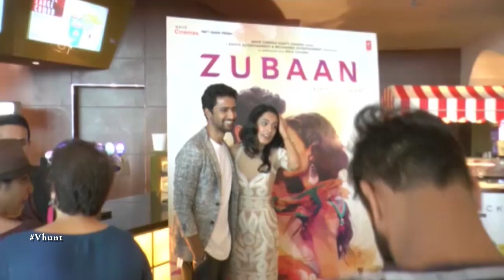Zubaan OFFICIAL Trailer Launch || Vicky Kaushal, Sarah Jane Dias || Bollywood Movies News 2016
‘Zubaan’ OFFICIAL Trailer Launch - Vicky Kaushal, Sarah Jane Dias, Mozez Singh, Guneet Monga And Others Graced The Trailer Launch Of The Film 'Zubaan' At A Multiplex In Mumbai. Mozez Explained Why The Trailer Was Launched On The Auspicious Occasion Of Lohri. Sarah Sang A Song from The Film And Vicky Danced On It And Raised Laughs.

"EnjOy MOre Entertaining News & Inside GOssips Of Bollywood Celebs Only On Thehuntvideo"